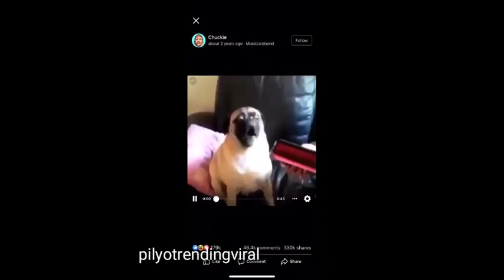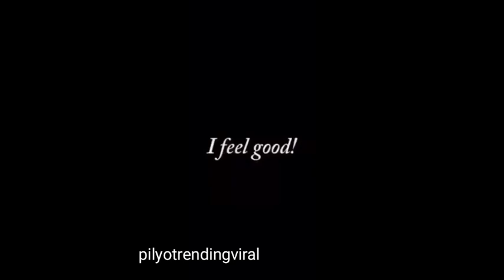Try Not To Laugh Challenge Funny Moments